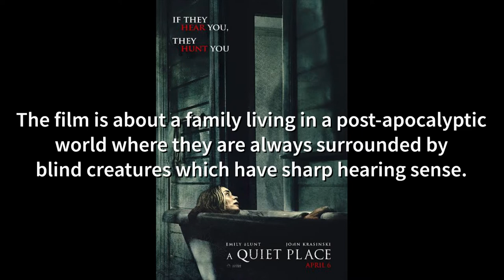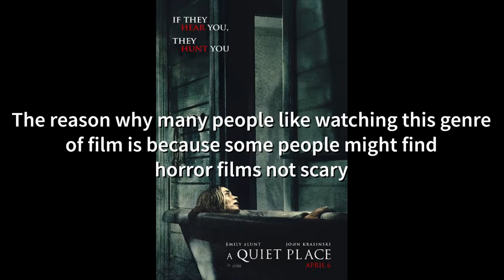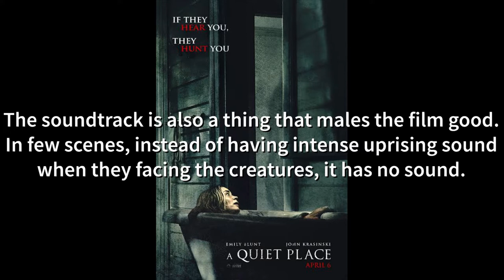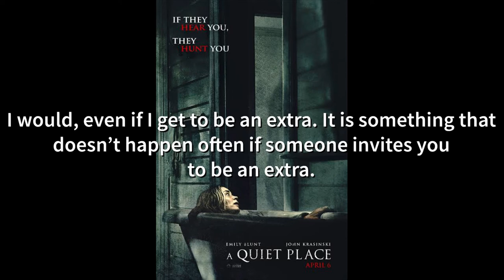"A Film I Like" Podcast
Teerapat Chanthawatchai M23 No.17